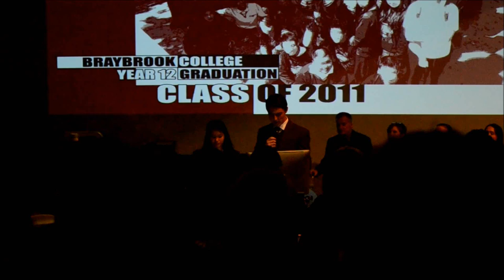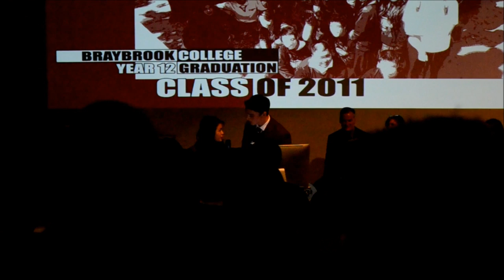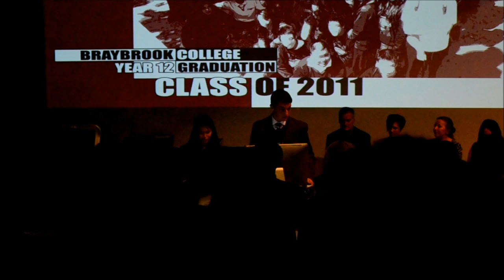Braybrook College - Graduation Night 2011 - Alexei & Lisa's Speech (PART TWO)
Braybrook College - Graduation Night 2011.

Lisa Tran and Alexei Anikeev represented the Class of 2011 with their 'down to earth', hilarious and memorable speech on the 27th of October, 2011.